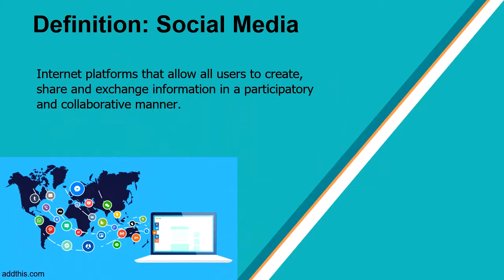Definitions and classification of social media platforms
This video is a 45sec video on the definitions and classification of social media platforms